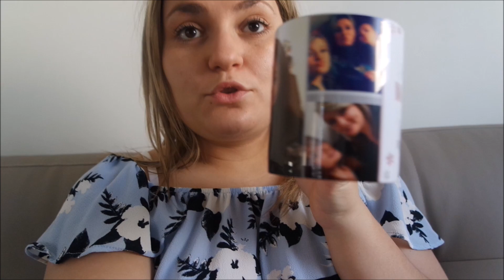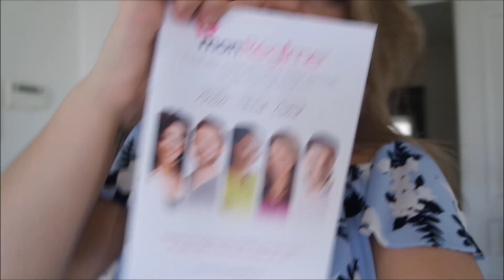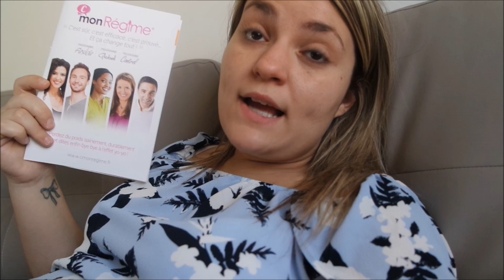✿ Vlog Blala, régime ...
▇ Pour t'inscrire sur Octoly et recevoir des produits gratuitement pour les tester
▇ Si cela t'intéresse inscrit toi sur igraal en me désignant comme "Parrain/Marraine" : AnaisLipari

Bisous. AnaisModeBeauté.